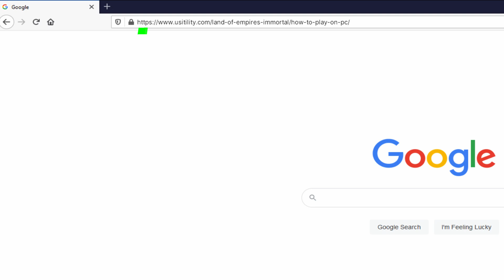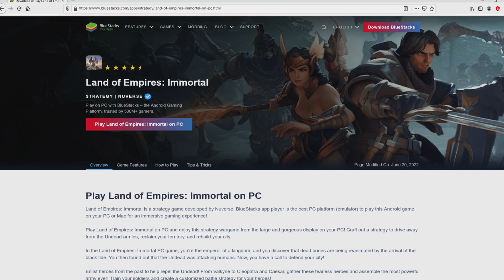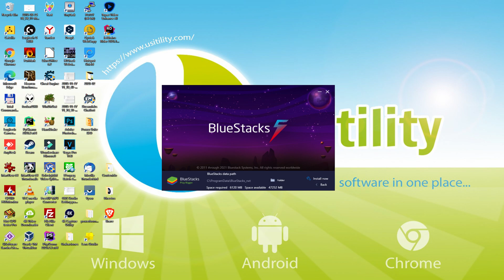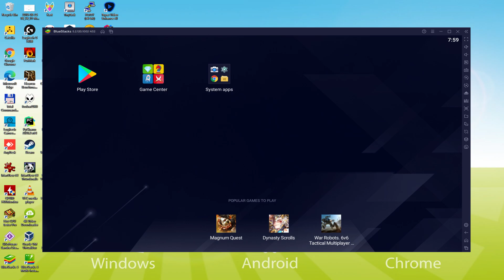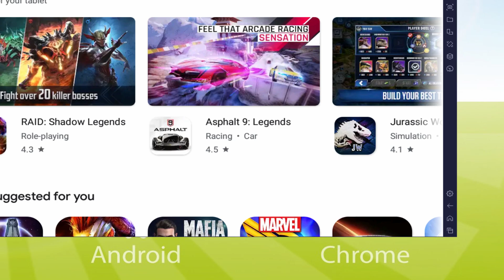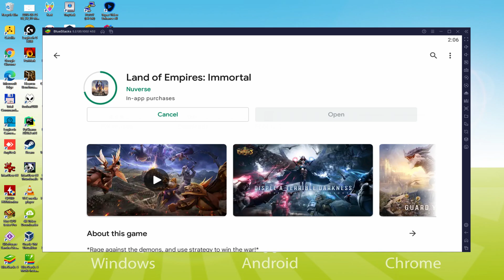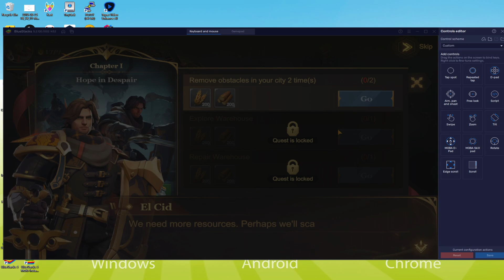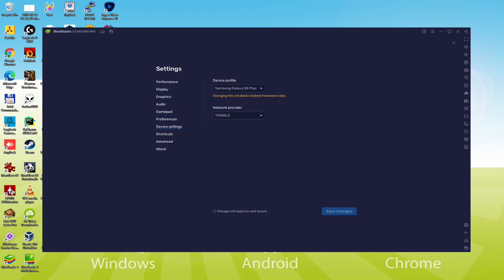🎮 How to PLAY [ Land of Empires Immortal ] on PC ▶ DOWNLOAD and INSTALL Usitility2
How to play Land of Empires Immortal on PC Download ▶ Windows 10/7/8

⚠⚠⚠ IMPORTANT ⚠⚠⚠ This method is for playing the free Land of Empires Immortal game on PC. It will install the official and legal version of Land of Empires Immortal from the Play Store. If you want to buy any item or object in the game, you will have to pay in the usual way, i.e. using PayPal, Credit/Debit Card, etc.

00:00 Intro
00:32 Go to BlueStacks website
01:13 Download Land of Empires Immortal on your Windows PC
01:26 Launch the installer of Land of Empires Immortal
01:39 Customize installation and change the install directory
02:03 Install Land of Empires Immortal on your PC
03:05 How to launch BlueStacks from the Windows desktop
03:35 Sign in on Google Play
04:17 Accept Google Terms of Service
04:24 Create a backup on Google Drive of your emulated device
04:35 Go to the BlueStacks desktop
04:44 Install Land of Empires Immortal on the BlueStacks emulator
05:16 Launch Land of Empires Immortal directly from BlueStacks
05:30 How to adjust the volume of Land of Empires Immortal
05:46 How to maximize the emulator screen
05:56 How to play at full screen
06:10 Customize BlueStacks keyboard options
06:31 How to change the game and emulator language
06:57 Receiving Email of new device connected to your Google account
07:32 Goodbye and greetings

Here are the instructions:

2) Click on Download Land of Empires Immortal on PC
3) Run the installer downloaded
4) Accept the Windows permissions to run the installer
5) Click on "Install Now".
6) Login to Google Play
7) If the game installation does not launch automatically, click on the Land of Empires Immortal icon on the BlueStacks desktop
8) Click the "Skip" button in the "Complete Account Setup" window
9) Click on the "Install" button
10) Click on "Open" and enjoy the Land of Empires Immortal on your PC

The demons are attacking!
The war between light and darkness has been going on for thousands of years. It will inevitably spill over into the world of mortals!
The demons have returned, and humanity faces an unprecedented crisis. The city is destroyed, life is destroyed. The continent of mortals desperately needs a savior to arrive.
You, the Great Lord, can lead the survivors, regroup, slay demons, reclaim lost lands, rebuild cities and restore humanity to its former glory.
The light will not retreat, and the Heroes will unite!
・ To fight the demons, the gods chose a former God of War to return back to the mortal world. You have the opportunity to gather these fearless Heroes and fight with them to form an army of unprecedented power. In this battle that will decide the fate of mankind, your strength will be crucial!
Titans, a storm is coming!
・They are relics of ancient times, a powerful gift from the gods to mankind. You will have the opportunity to hatch, train and equip Titans, who will become your secret weapon. Titans will accompany you as you expand your territories. They will...

If you want to download Land of Empires Immortal on PC it's very easy. Click on the above link, and follow the video instructions. BlueStacks, the Android emulator, will be installed on your PC so you can play easily on your Computer.

Land of Empires Immortal is a mobile game, but you can download and play it on PC in a few minutes.